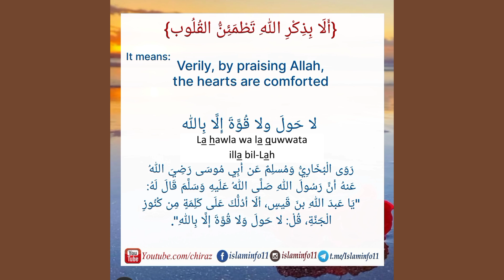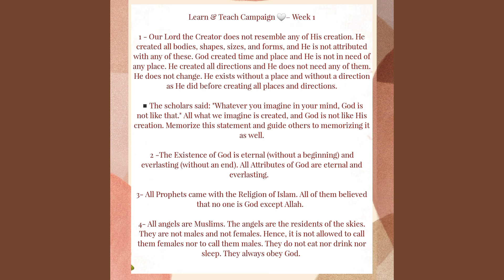Praising Allah - Say this daily (6) It helps for 90 ailments. The least of which is worry